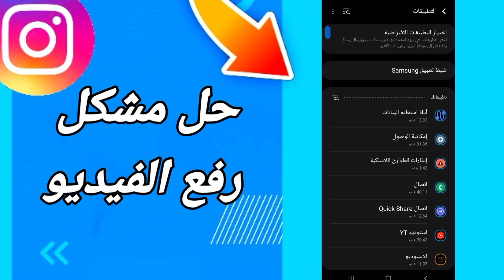كيفية طريقة حل مشكلة رفع الفيديو البروفيل على تطبيق انستقرام Instagram